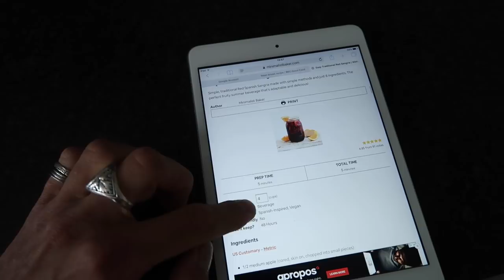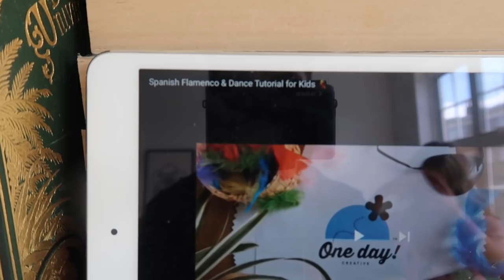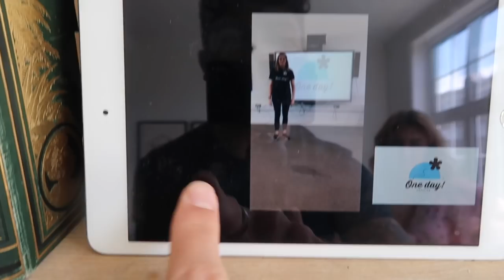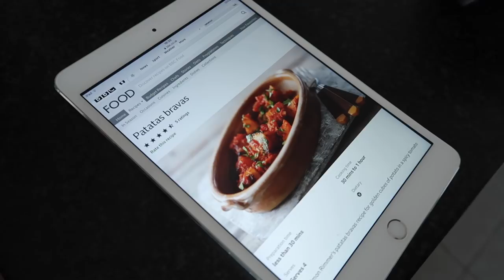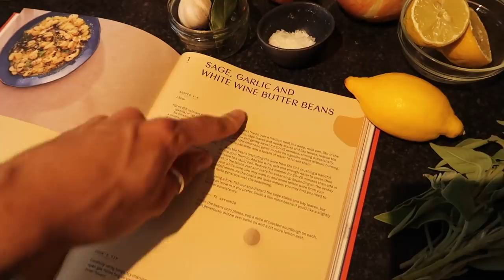WE LEARNED FLAMENCO DANCING! | GOING TO SPAIN FOR 24 HOURS | WEEKEND VLOG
WE LEARNED FLAMENCO DANCING | SPAIN FOR 24 HOURS VLOG

Hey guys!

I hope you are all doing well and keeping safe. Myself and Zara are back with another themed vlog. Last weekend we fully submerged ourselves in Spain with sangria, flamenco and a lot of delicious Spanish treats.

Luke x